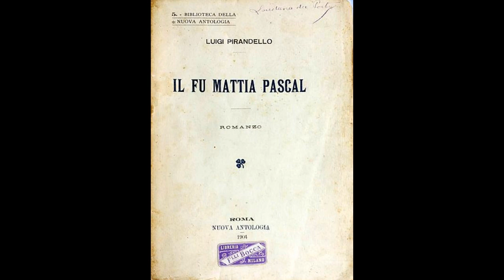Luigi Pirandello - Il fu Mattia Pascal - Fu così - Lettura di Mauro Leuce